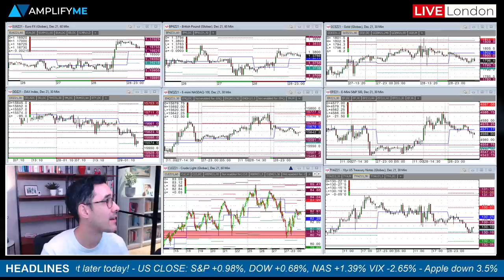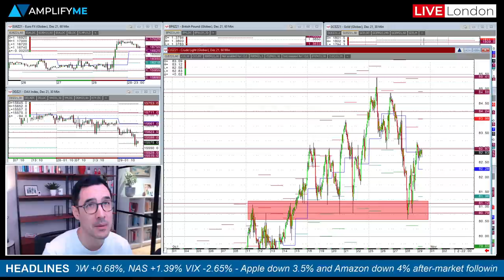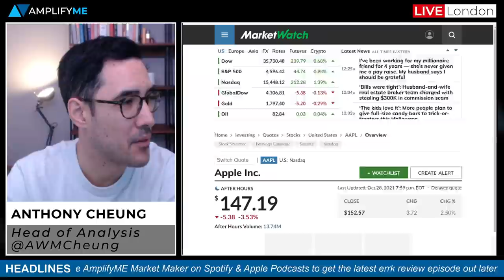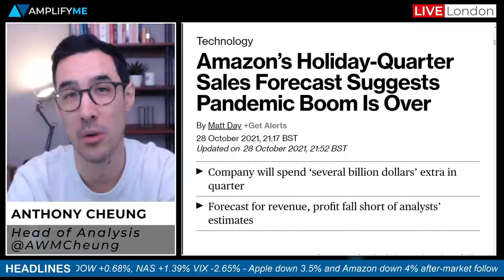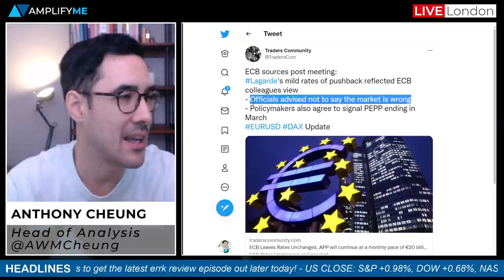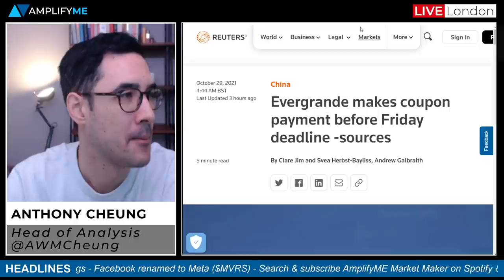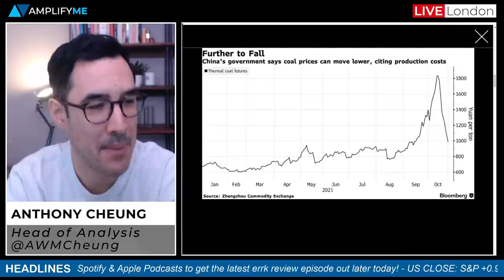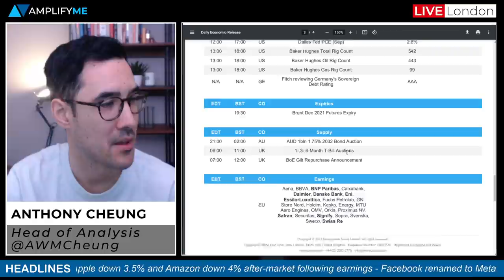Facebook Renamed to Meta ($MVRS), Apple & Amazon Shares Fall On Latest Earnings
- Headlines in play & market sentiment at the European open  (00:00)
- Facebook renames itself to Meta (3:32)
- Apple declined 3.5% aftermarket post earnings (6:51)
- Amazon down 4% on weak earnings and outlook (7:50)
- AmplifyME Market Maker podcast (10:38)
- ECB sources say Lagarde mild push back on rates reflects view (11:13)
- Biden $1.75trl spending plan (13:20)
- Evergrande still surviving (14:15)
- Coal futures continues dramatic decline (14:50)
- Main calendar events for today (16:08)